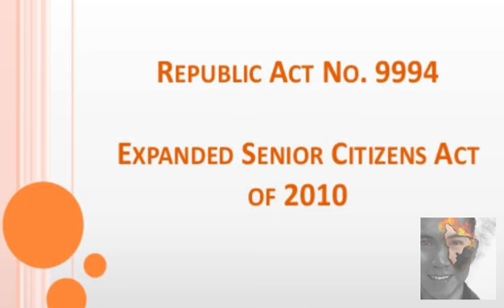GOOD NEWS PENSIONERS!! PENSION RELEASE SCHEDULE MAS GAGAWING MAAGA DAHIL SA MGA LOCKDOWN!